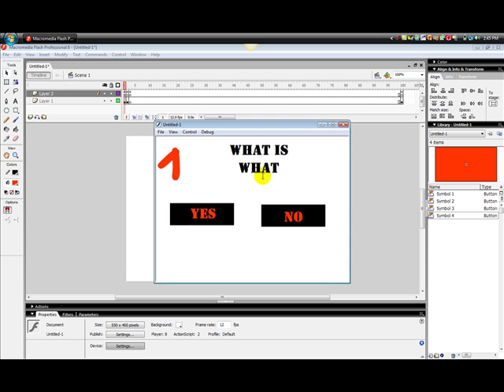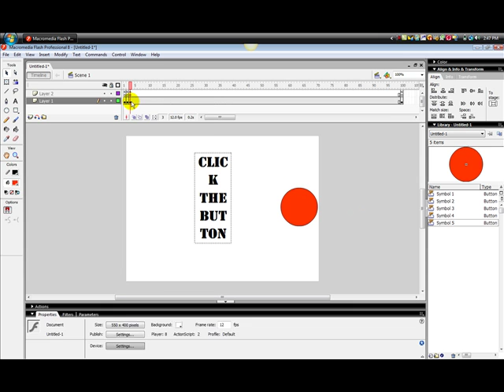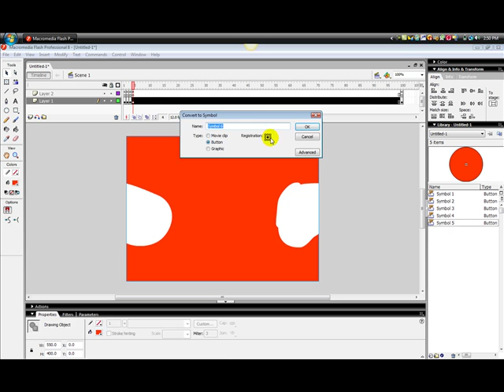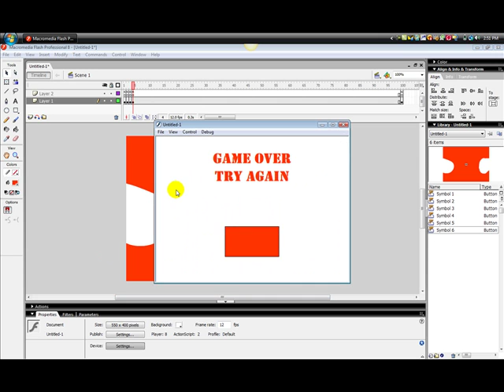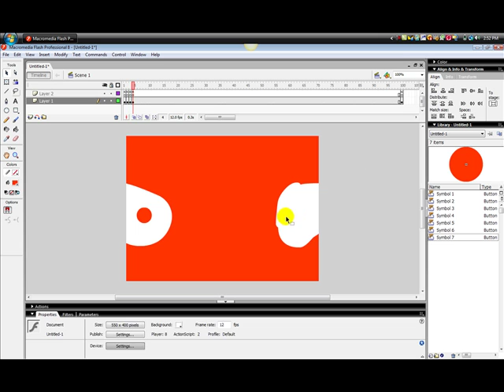How to make a quiz in flash part 2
code

on(release){gotoAndPlay(whatever the next frame is)}

stop();

on(rollOver){gotoAndPlay(100)}

if that's not all the code, the rest is in the video.
if you still can't find the code, pm me on youtube

play the impossible quiz!